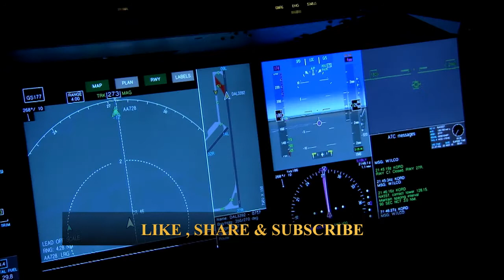Mossad | Israeli Commando Operation | Operation Thunderbolt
Mossad | Israeli Commando Operation | Operation Thunderbolt | Mossad Secret Mission | Indian Fact Club

1) Mossad
2) Israeli commando operation
3) Operation thunderbolt
4) Mossad secret mission
5) Mossad israel
6) Mossad operations
7) Israeli mossad operations in hindi
8) Operation thunderbolt in hindi
9) Indian fact club
10)mossad operations in hindi
11)mossad operations dubai
12)mossad
13)the mossad
14)operations conducted by the mossad
15)operation orchard

(Martin cowboy)